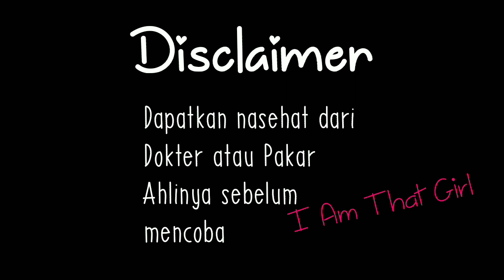Diy MASKER FOREVER YOUNG MUDA SELAMANYA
Diy masker anti penuaan atau anti aging. Bermanfaat untuk menghilangkan flek hitam, keriput, kulit kering, dan memutihkan kulit.